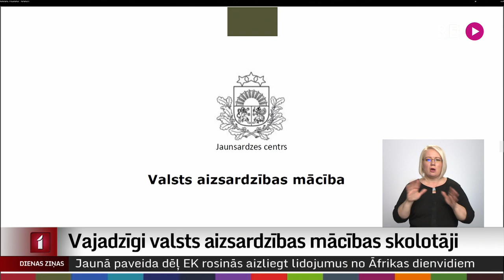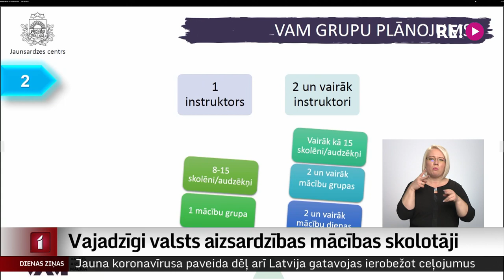Vajadzīgi valsts aizsardzības mācības skolotāji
Pērn pieņemtais Valsts aizsardzības mācības un Jaunsardzes likums paredz, ka no 2024. gada 1. septembra valsts aizsardzības mācības priekšmeta apguve vidējās izglītības programmās būs obligāta. Pagaidām skolas programmai piesakās brīvprātīgi, tāpēc ir iespēja pedagogus sagatavot pakāpeniski, taču jau tagad jūtams, ka instruktoru trūkst. Jaunsardzes centrā bažījas, ka tas varētu būt klupšanas akmens veiksmīgai likuma ieviešanai dzīvē, tāpēc joprojām aicina cilvēkus izvēlēties šo profesiju.